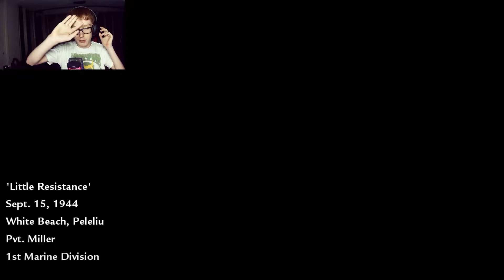Call Of Duty: World At War - Part 1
Hey! What's up Guys and Gals?! Junewars here with Call Of Duty World At War! Man, I haven't played this game in forever and even then I had only played it for the Zombies mode (Which I will be doing multiple videos on!) and had a ton of fun!